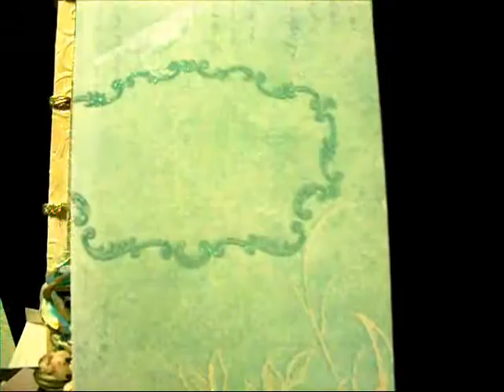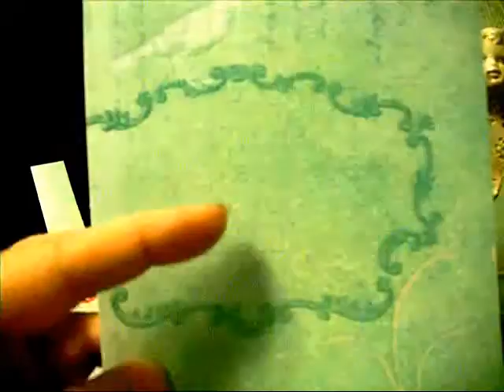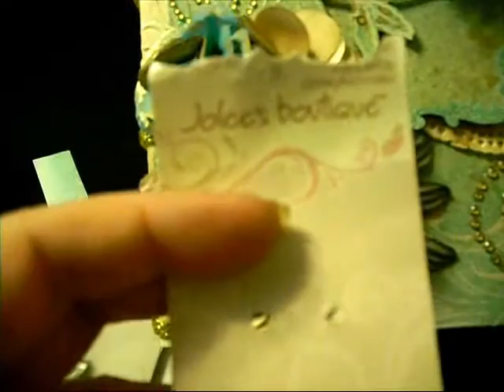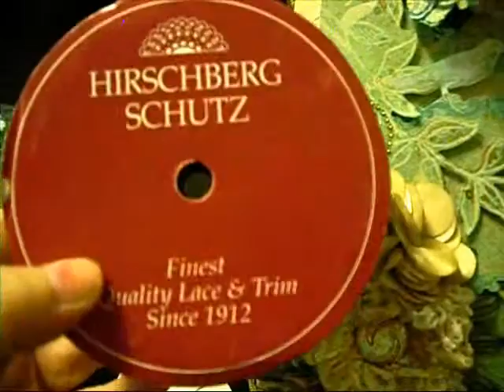mixedmedia "Angel Whispers"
I altered a damaged vintage cigar box into a book box in a aqua & cream color scheme. I'm Lyn, at content maker here on YT, an Artist, Jewelry Designer and maker, I share fun tutorials and shares on Thursdays. I also show fun Home Decor and Mixed Media tutorials on Mondays. Join me for the Fun!!!
Find Me
Want to send me Happy mail?
Lyn Gill 487
Private Road 2698
Alvord Texas 76225